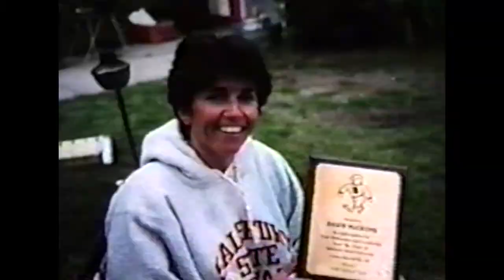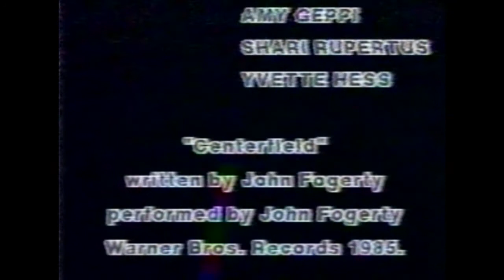SU Softball video 1991